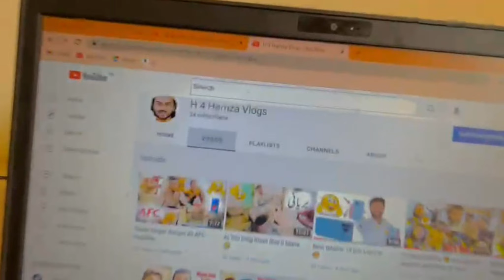Hamari LCD Kharab Ho Gai 😳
Assalamualikum Friends❤️

hit likes.

lots of  ❤️